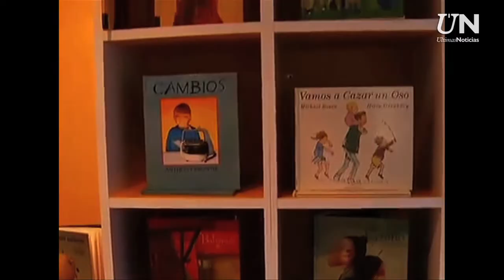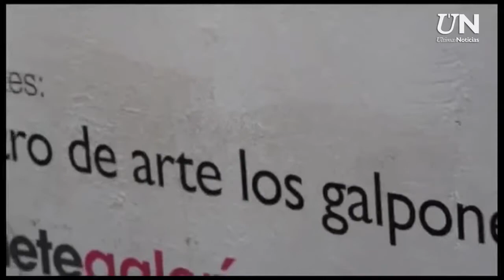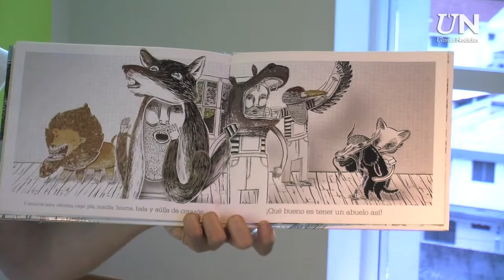Qué hacer en vacaciones con tus chamos